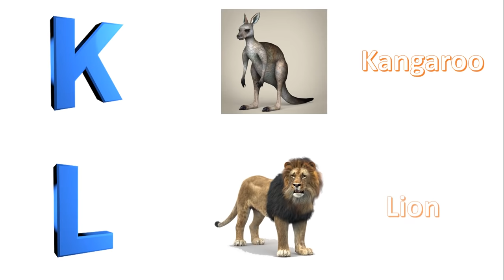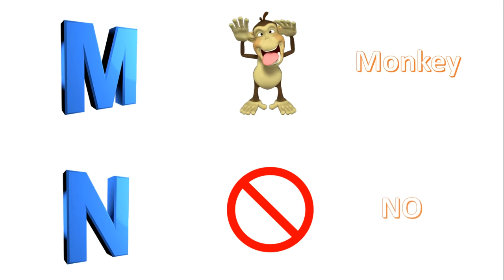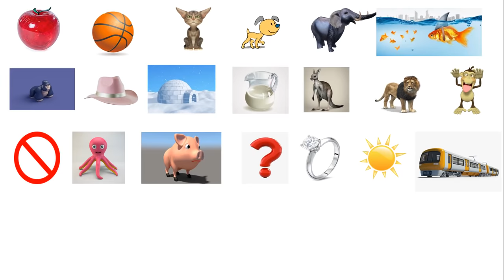ABC Song| Alphabets| nursery rhymes| Kids A for Apple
Abc song a for apple B for ball
best nursery rhymes for kids
alphabets song